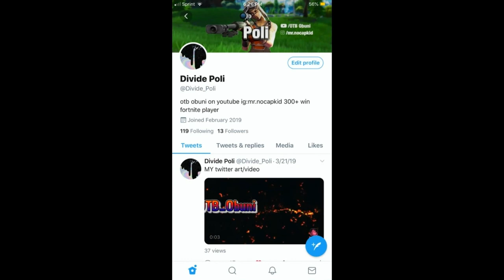My new keybinds turned me into this...